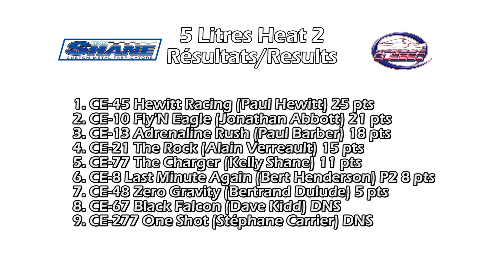HRL 2011 - Beauharnois 5 Litres Heat 2